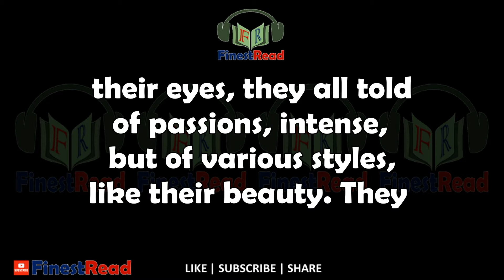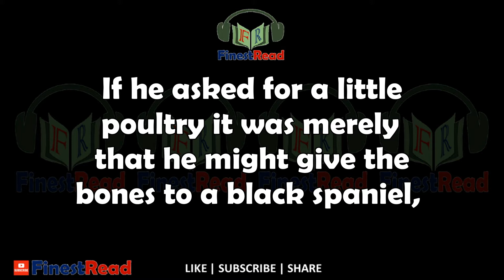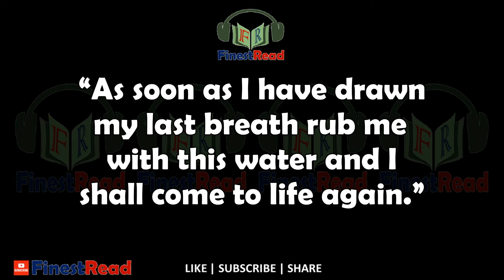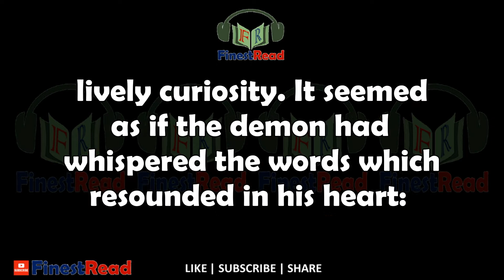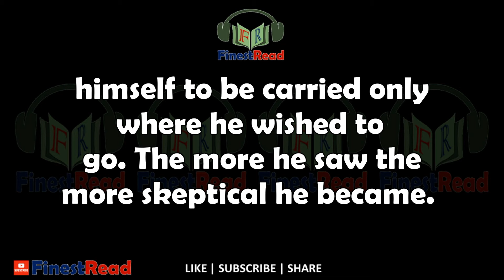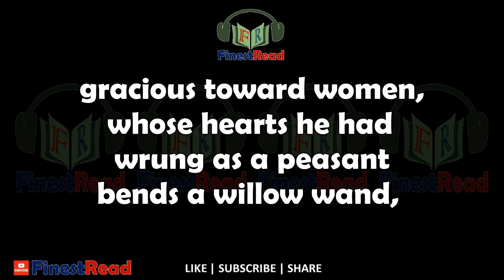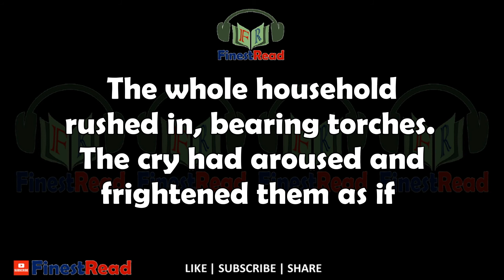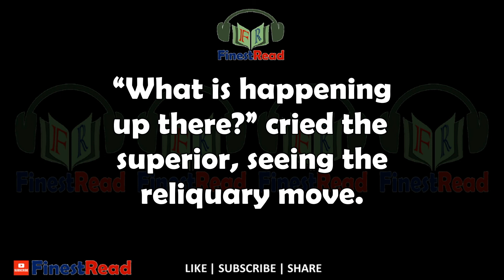The Elixir of Life | by Honore de Balzac | Audiobook with Subtitles | English Short Stories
Get more Audiobooks with Subtitles/Texts on Finest Read.